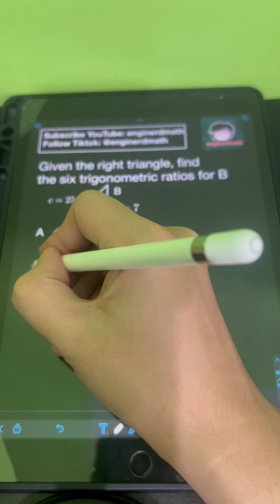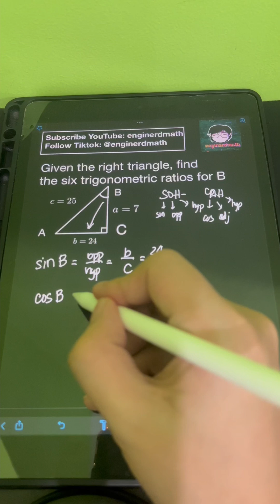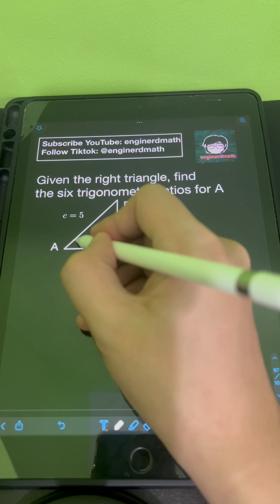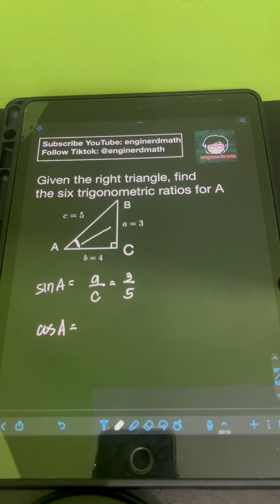Trigonometric Ratios (Tagalog/Filipino Math)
Hi guys! This video discusses the six trigonometrc ratio. Happy learning and enjoy watching!